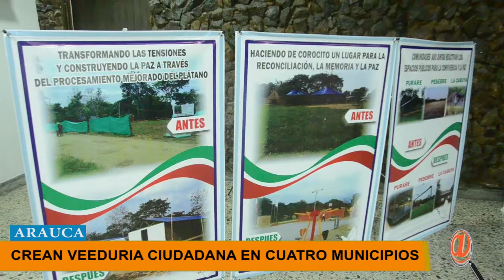CREAN VEEDURIA CIUDADANA PARA SUPERVISAR PROGRAMAS EN 4 MUNICIPIOS